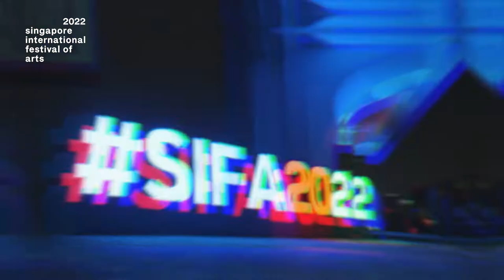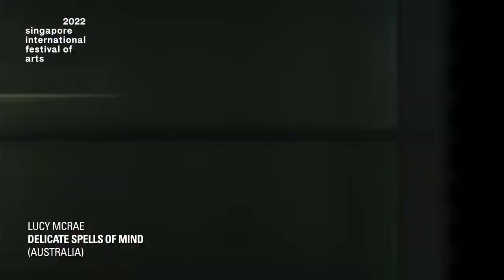SIFA 2022 Wrap Video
Thank you to everyone joined us at the Singapore International Festival of Arts 2022 – The Anatomy of Performance – Ritual. We look forward to seeing you again at SIFA2023, 19 May - 4 Jun 2023.

About the Singapore International Festival of Arts (SIFA)

As Singapore’s annual pinnacle performing arts festival, the Singapore International Festival of Arts (SIFA) presents captivating and diverse works across theatre, music, dance, film and visual arts. First launched as the Singapore Festival of Arts in 1977, the festival has gone through several evolutions and inspired generations of arts lovers and practitioners. Today, the highly anticipated festival is a high point on Singapore’s arts and cultural calendar. SIFA continues its festival mission to champion the creation and presentation of Singaporean and international works.